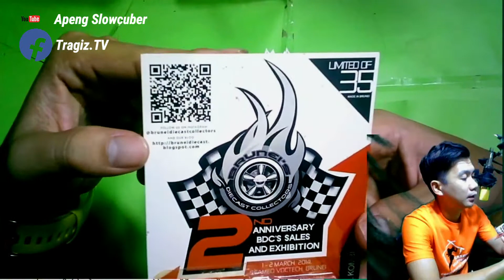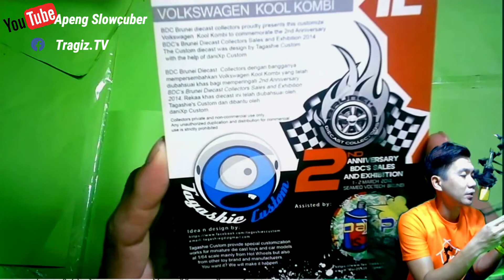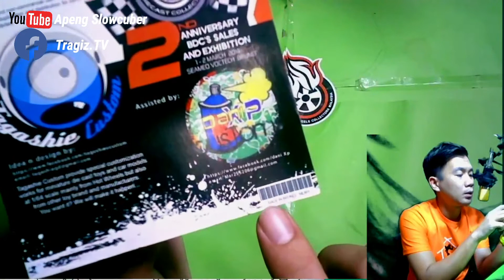HOT WHEELS 2nd Anniversary BDC's SALES AND EXHIBITION Volkswagen Kool Kombi Review (ONLY 35 UNIT!)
Review ringkas mengenai Hot Wheels VOLKWAGEN KOOL KOMBI dari Brunei Diecast Collector di acara "2nd Anniversary BDC's SALES AND EXHIBITION" pada 1 - 2 mac 2014.
Tahun Keluaran : 2014
Keluaran Pertama : -
Unit : 12 / 35
TERHAD HANYA 35 UNIT SAHAJA DI DUNIA! only 35 units in the World!
Skala : 1/64
HW Mainline BDC Series.